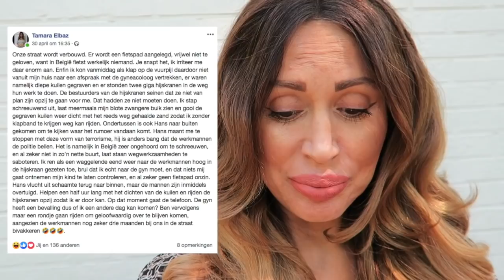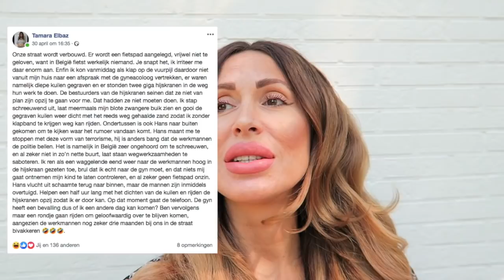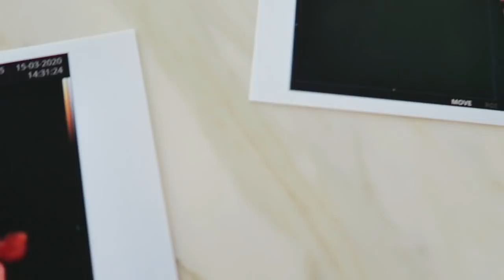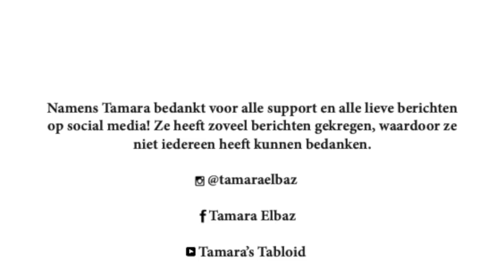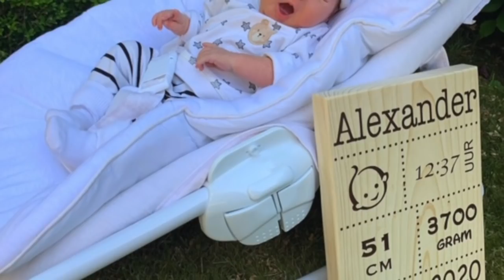BOY OR GIRL? WELCOME TO THE WORLD! ...|11 Tamara's Tabloid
Lieve allemaal,

Wat leuk dat jullie ook deze week weer de tijd nemen om mijn Vlog te bekijken. In deze Vlog laat ik jullie deel uit maken van de belangrijkste en mooiste gebeurtenis uit mijn leven: de geboorte van ons kind. Op 12 mei kwam onze kleine ter wereld, en daar kon werkelijk niets tegen op.

Laat je me weten wat je van mijn alweer elfde Vlog vindt?